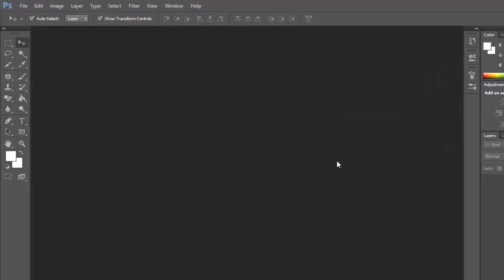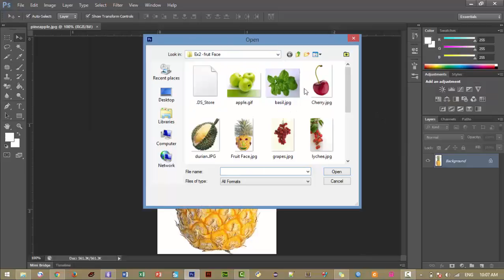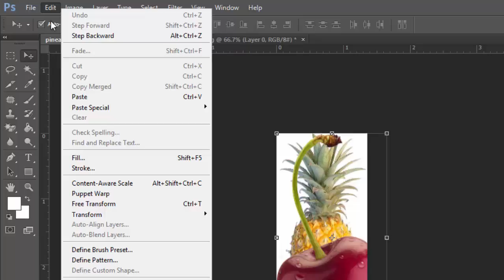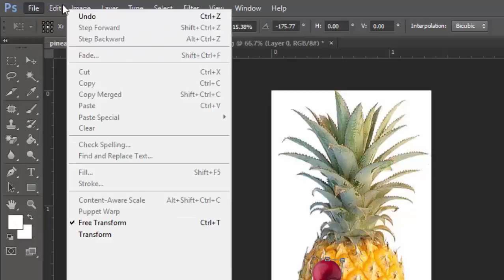Photoshop Lesson 2 Part 3